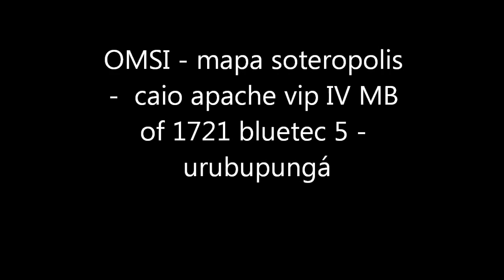OMSI - Caio apache vip IV MB of-1721 bluetec 5 - Urubupungá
fala pessoas, depois de um tempo sem enviar videos, trago a vocês o lançamento do caio apache vip IV, com a skin da Auto Viação Urubupungá de São Paulo, no mapa soteropolis, omsi 1.Se inscrevam, curtam, comentem e compartilhem para divulgação do canal, desde já agradeço, vlw,flw!

download da skin:

A SKIN VEM JUNTO COM O ONIBUS!